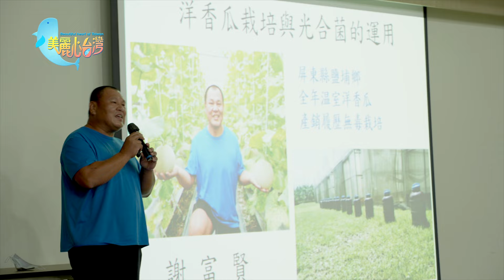【屏東鹽埔】洋香瓜達人謝富賢 從零學習以菌打造種植環境|用心的產業|美麗心台灣(445)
洋香瓜達人謝富賢 從零學習以菌打造種植環境#美麗心台灣
洋香瓜品種很多,有台灣跟日本品種。而原本對農業一竅不通的謝富賢為了要給小孩陪伴的快樂童年,他辭掉高薪的海外婚紗工作,回到太太的家鄉屏東買地種植洋香瓜,他是如何找到改變土壤適合的種植方式？
台灣.日本以及新疆品種的洋香瓜有何不同？謝富賢認真研究洋香瓜的品種,以及各個品種適合種植的季節,一整年只種植洋香瓜,他是如何跨越連作障礙的魔咒,種出消費者秒殺的洋香瓜？
從土壤的改良再到微生物菌的使用,謝富賢從2018年開始上微生物光合菌的課程後,不僅非雨季階段種植成功率達到9成,也慢慢克服極端氣候的影響,
他是如何從一開始累到翻的農夫,逐漸達到理想中的閒雲野鶴的田園生活
洋香瓜達人謝富賢 從零學習以菌打造種植環境

美麗心台灣 展現台灣各行各業用心的經營者，努力創造台灣新契機，新世界心台灣，展現島民的勤奮與生命力，創造不同的新視野，讓世界看見台灣。